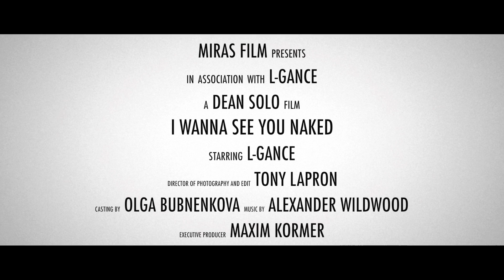L-Gance - I Wanna See You Naked ( Official Trailer )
Miras film.
Tony Lapron
L-Gance inc 2014.